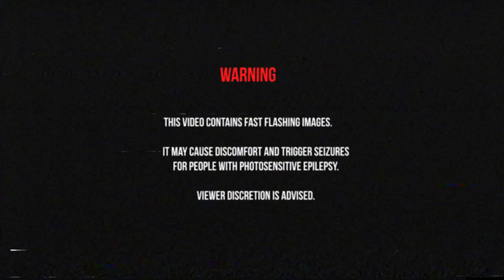Turbo Goth - Coelestia (Official Music Video)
Following our short profile piece on the band, we’re happy to be launching their brand new music video!

Coelestia was shot right in the heart of New York.

Rember Gelera used New York city as his set. He had Paolo running through the streets as neon eyes watching Sarah dance.

Rember has previously worked with the likes of Orange and Lemons, Tanya Markova, and Peryodiko.